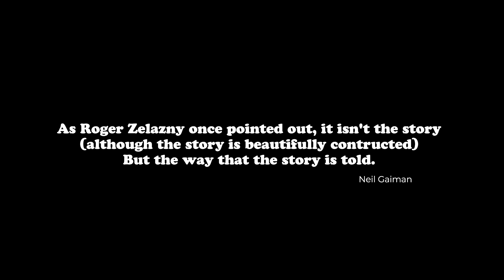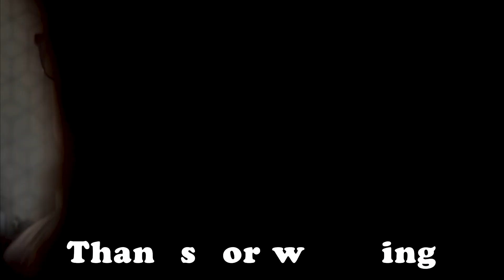Wizards: Tales of Arcadia Netflix Series Review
Minor Spoilers - My thought's on Guillermo del toro's latest animated series.